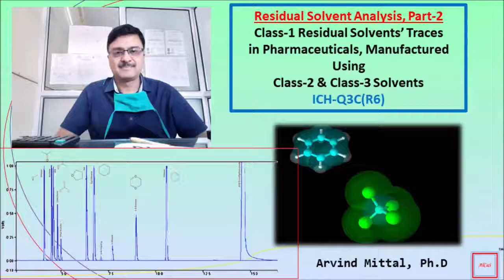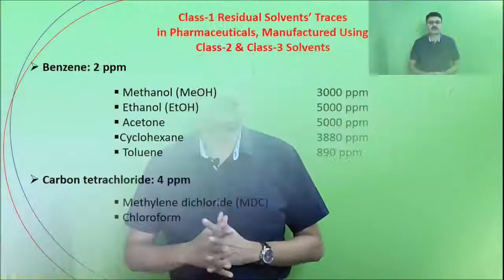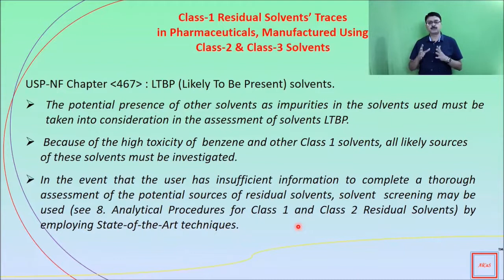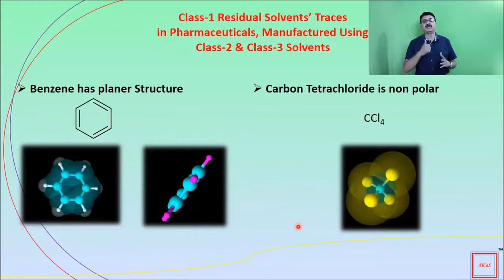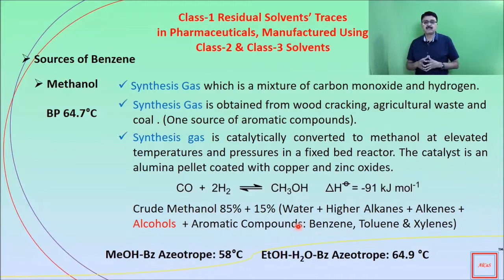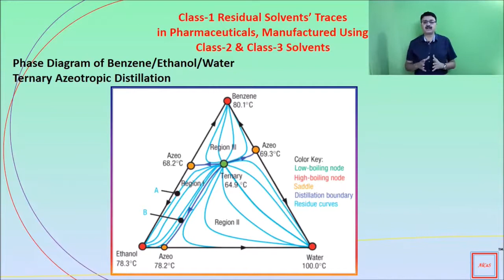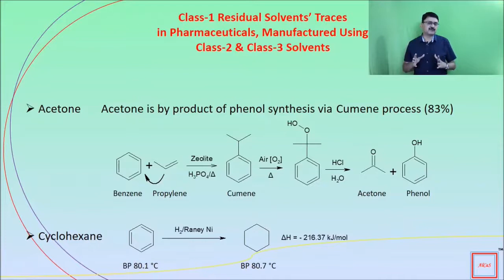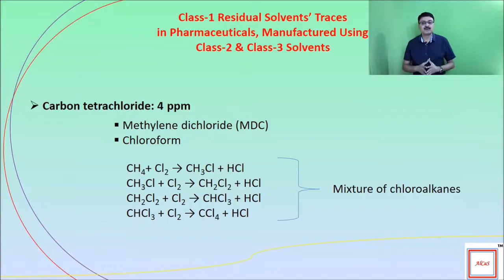Residual Solvent Analysis, Part-2: Traces of Benzene & Carbon Tetrachloride in Pharmaceuticals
Benzene and carbon tetrachloride are Class-1 Solvents. They are present as contaminant in many organic solvents used in manufacturing of pharmaceuticals. Their traces are detected in pharmaceuticals, even when they are not used in synthetic processes. The lecture discusses the origin of these solvents in pharmaceuticals and strategies to tackle the presence of these solvents.